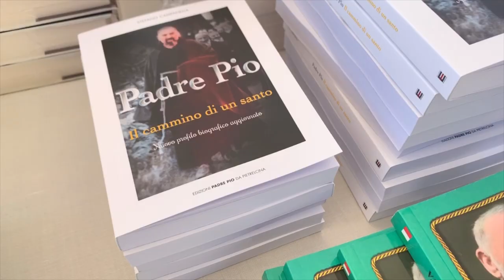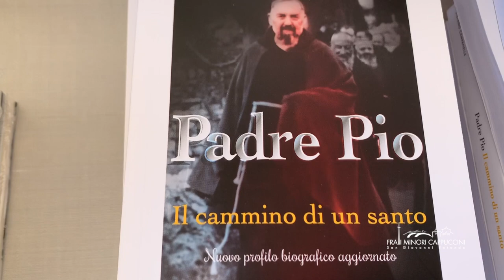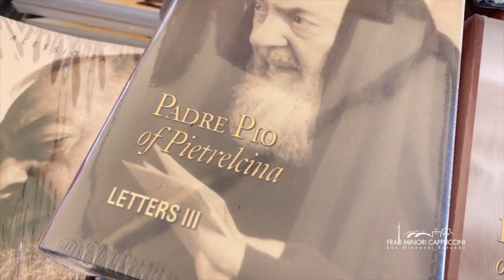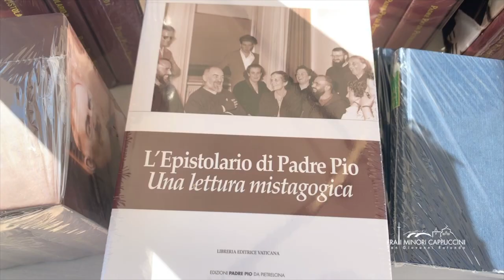Ecco la nuova biografia ufficiale di Padre Pio da Pietrelcina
Padre Pio il cammino di un santo.
Due grandi novità nella nuova biografia ufficiale di San Pio da Pietrelcina di Stefano Campanella